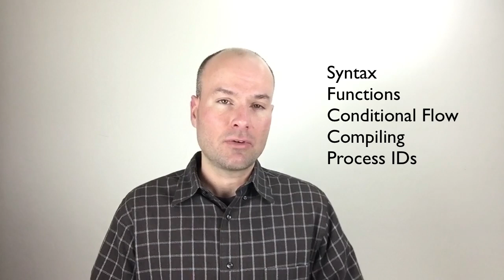Erlang Programming for Beginners - Course Introduction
Learn programming, development and design from experts FREE for 30 days with Stone River eLearning.